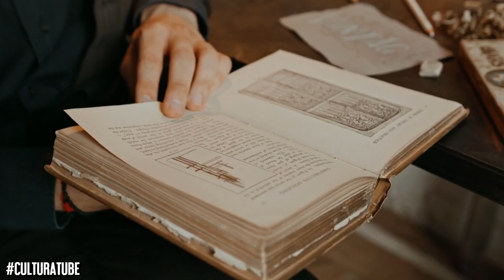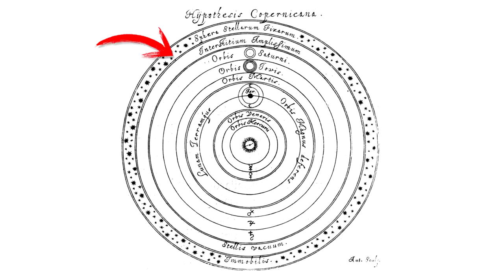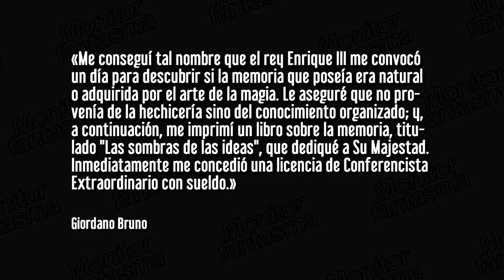Giordano Bruno, el científico que acabó peor que Galileo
¿Quién fue Giordano Bruno? Vida y obra del científico y filósofo que superó a Copérnico y que desafió a la Santa Inquisición Romana junto con Galileo Galilei.

▼▼  MIS REDES ▼▼

▼▼ Timestamps ▼▼

00:00 Renacimiento e Inquisición
01:31 Galileo Galilei vs La Iglesia Católica
03:18 Un monstruo llamado Giordano
05:28 Biografía de Giordano Bruno
13:05 ¿Se puede argumentar a favor de la Inquisición?

▼▼ Música ▼▼

Animación de entrada:
Flavio Fernandini